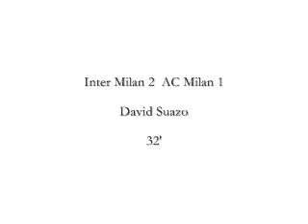Inter Milan vs AC Milan Fifa 08 Ligamundial 2008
Inter Milan 4  AC Milan 2
Jornada #3